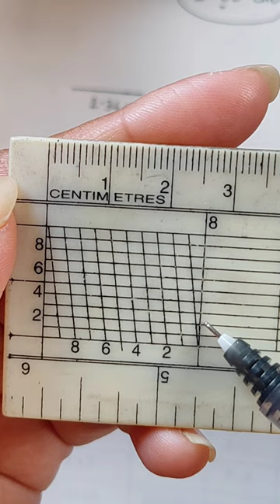|| HOW TO TAKE MEASUREMENT USING INCH DIAGONAL SCALE ||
Here is some must known facts about the geography of India which helps any competitive exam aspirants. This video is uploaded by  @geographytricksbyauindrila3598